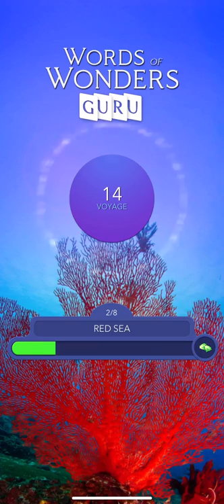Words of Wonders Guru Red Sea Level 2